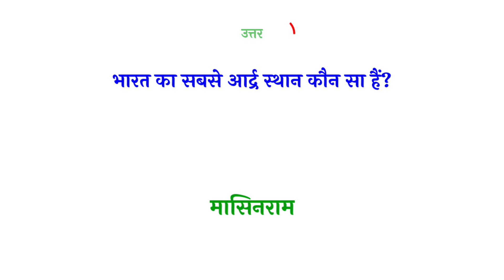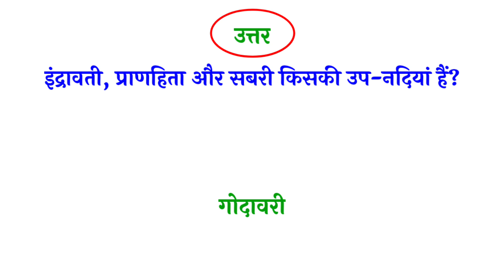Question answer gk | General knowledge in hindi | समान्य ज्ञान 2023